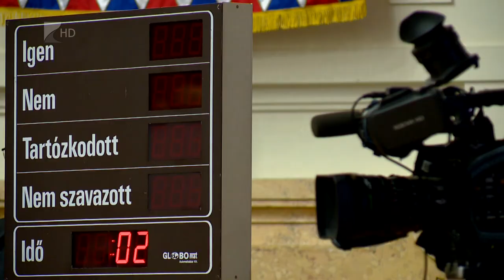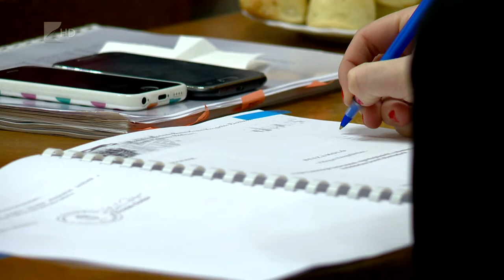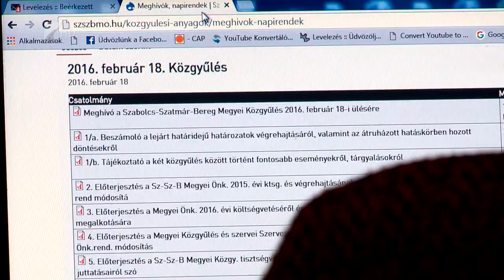Támogatási kérelem - Kölcsey Tv